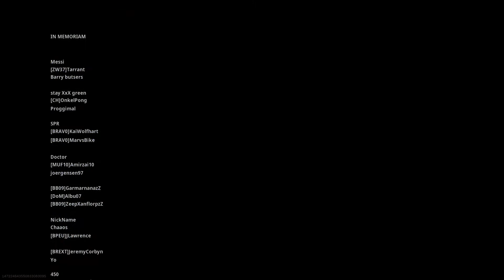CoD Warzone First victory Royale